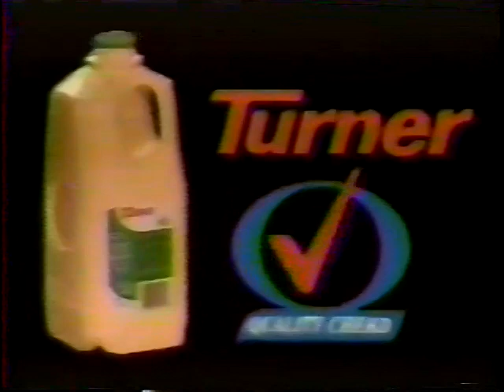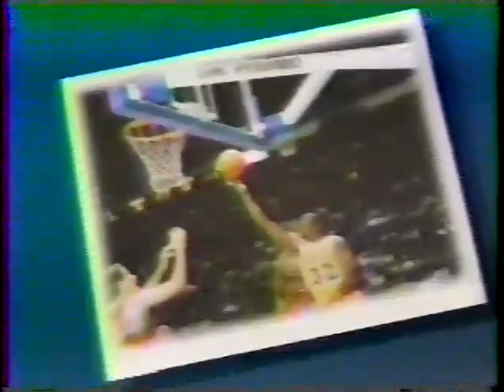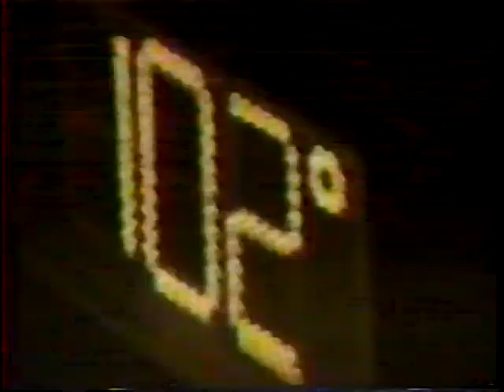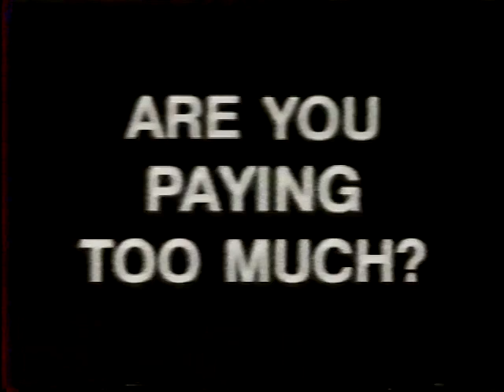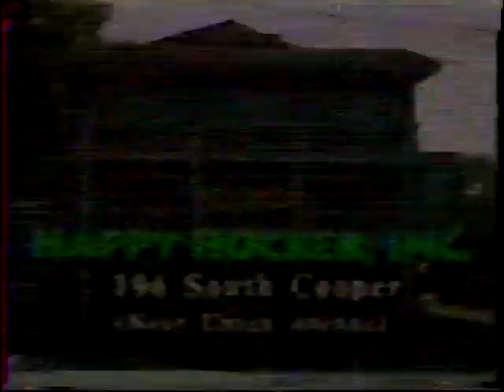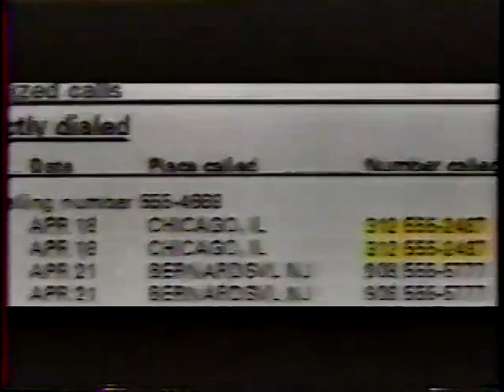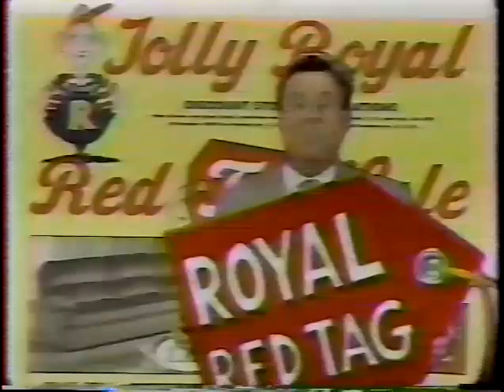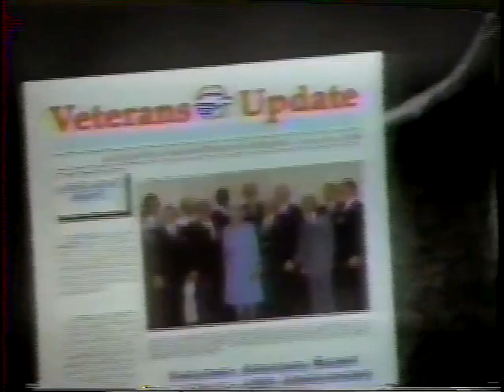USWA 8/7/1993: 1-2-3 KID (Sean Waltman) vs. J.C. Ice (Jamie Dundee) Plus: Vampire Warrior, Jarrett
7th August 1993
USWA Tag Team Champions: Moondogs (Moondog Spike & Moondog Cujo) (with Richard Lee) vs. Intruders (Intruder #1 & Intruder #2)
“Fabulous One” Jeff Jarrett vs. Mr. Clyde
Tony Williams vs. Brian Christopher
1,2,3 Kid vs. JC Ice (with Wolfie D)
USWA Southern Champion: Vampire Warrior (with Bert Prentice, CW Bergstrom & Dog Catchers) vs. Kip Morris